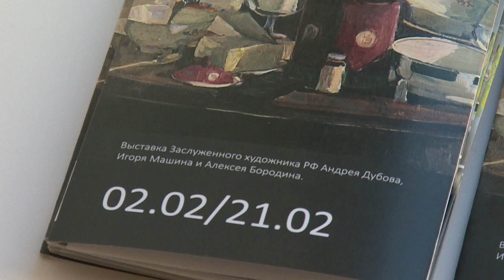НОВАЯ ВЫСТАВКА В ЩЁЛКОВСКОМ ИСТОРИКО-КРАЕВЕДЧЕСКОМ МУЗЕЕ | «ПОВСЕДНЕВНОСТЬ БЫТИЯ»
«Повседневность бытия» - так называется новая выставка картин, которая открылась в Щелковском историко-краеведческом музее. Его посетители смогут увидеть картины трех художников - Андрея Дымова, Игоря Машина и Алексея Бородина. Рассказывает Андрей Цеханович.